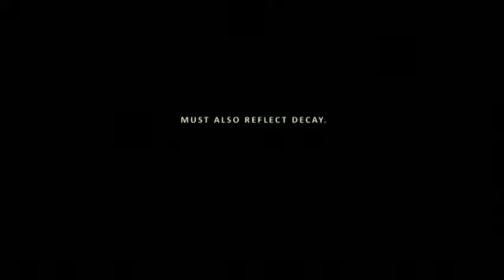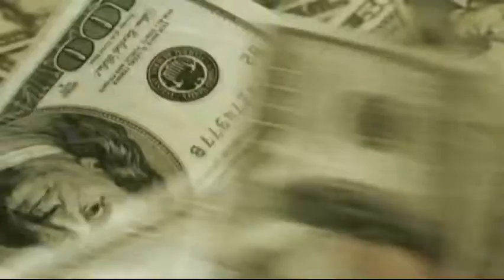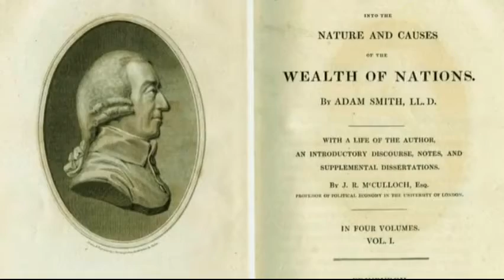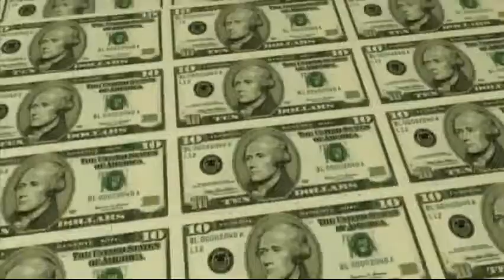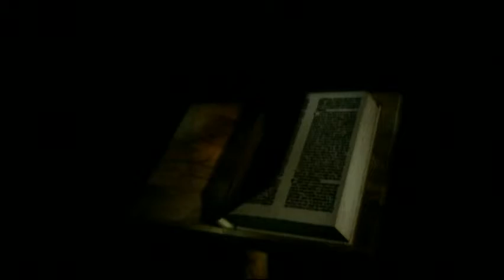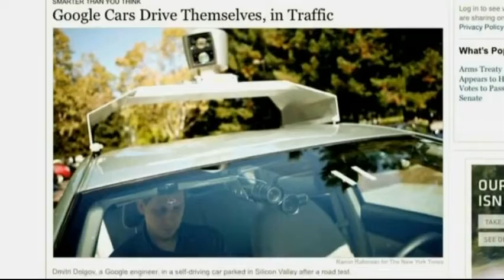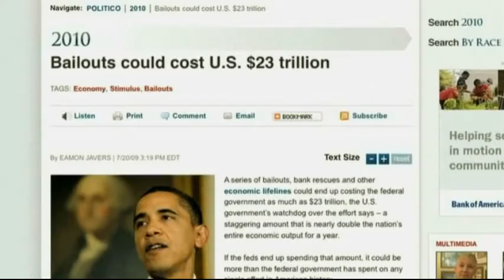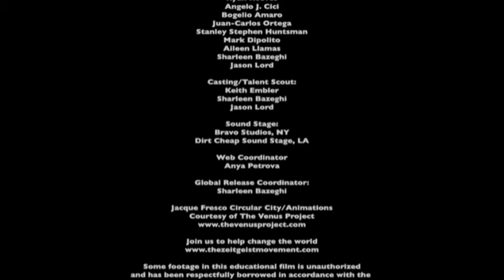Zeitgeist 3 [Moving Forward]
The Zeitgeist Film Series is about examining the world we share, the values we hold, the problems we face, along with what we can do to make it better.